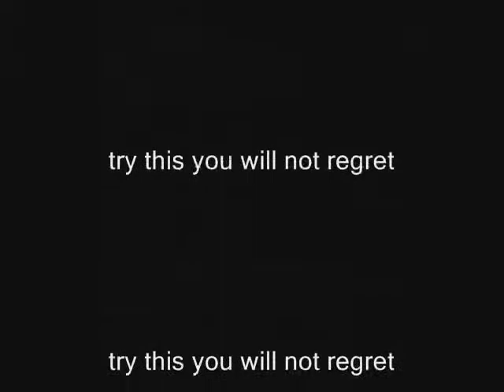X-MAS D00M 3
4 maps full of action (like laser room and a car pursuit)
1 mission
1 big boss

an adventure you will not regret, let's try to survive this weird nightmare